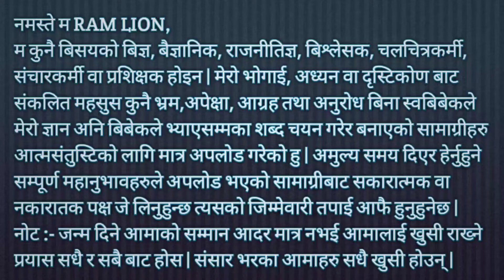How To Open file For Dubai And Abu Dhabi Driving license || Jiban Ra Jagatka Kura || RS Dhami